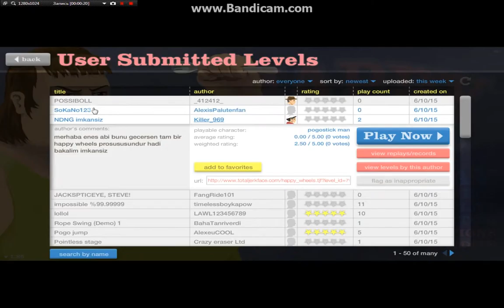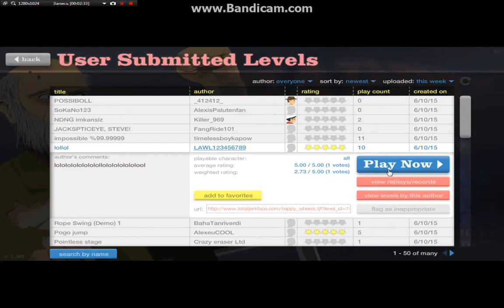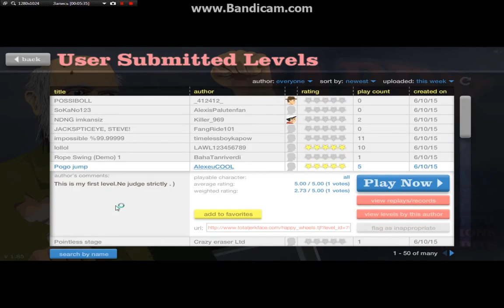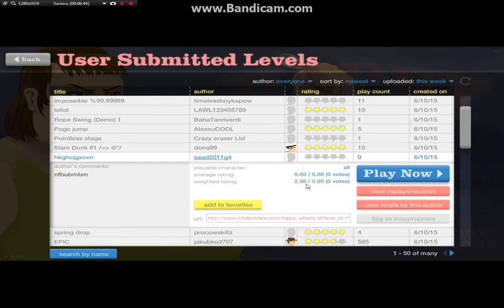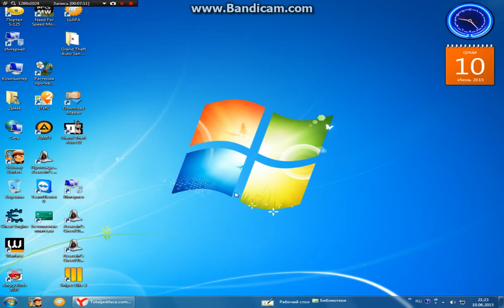я играю в Happy Wheels